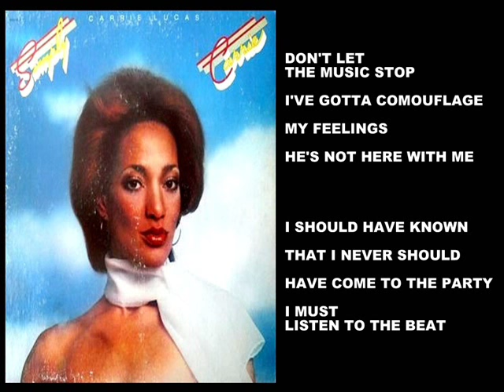I GOTTA KEEP DANCIN' (LYRICS) - CARRIE LUCAS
Simply Carrie is the debut album by Carrie Lucas. Released in 1977 on the Soul Train Records label.
Lucas made six albums over seven years with Soul Train and Solar Records.